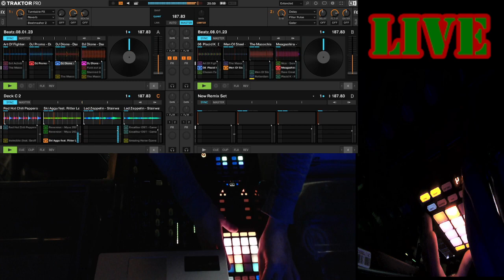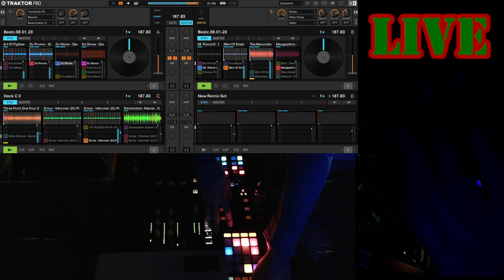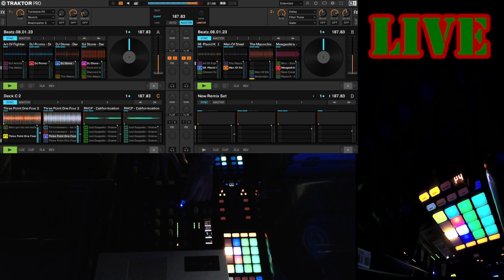Live Loops am 23.05.23